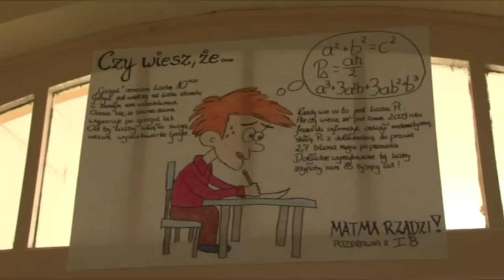Trwa maturalny maraton. Sprawdzamy z kamerą, w jakich nastrojach są maturzyści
Trwa maturalny maraton. Młodzież zmaga się z egzaminami z polskiego, matematyki, językiem obcym i wybranymi przedmiotami. Wyniki pod koniec czerwca. Sprawdzamy z kamerą, w jakich nastrojach są maturzyści.